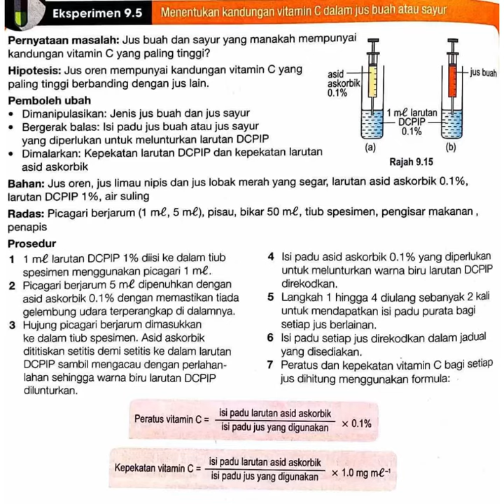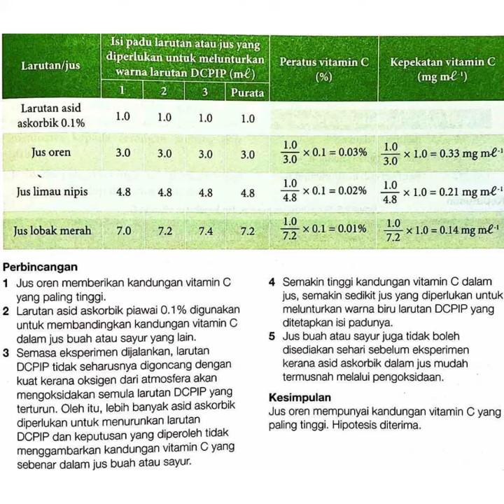BIO T4 Bab 9:Menentukan kandungan vitamin C dalam jus buah